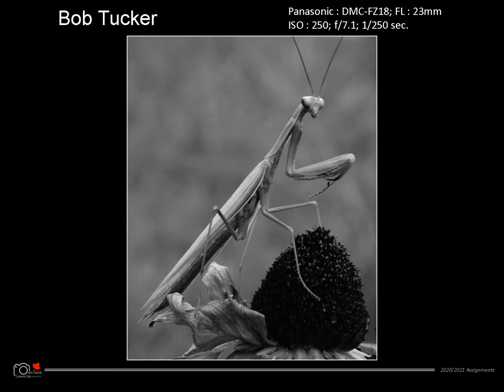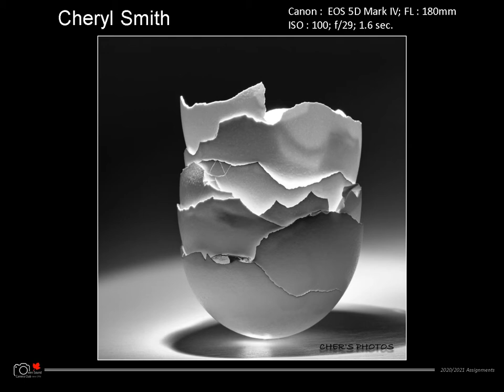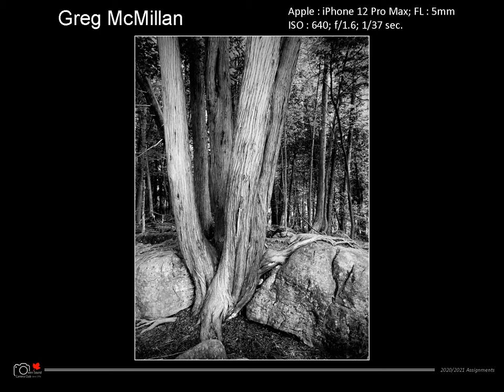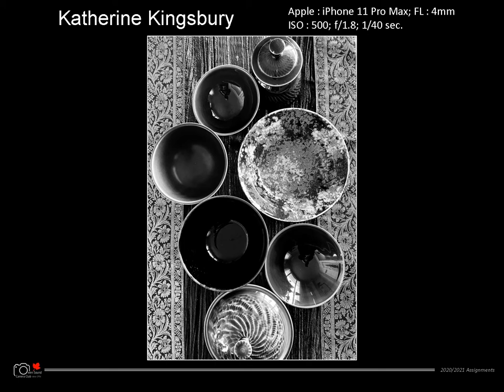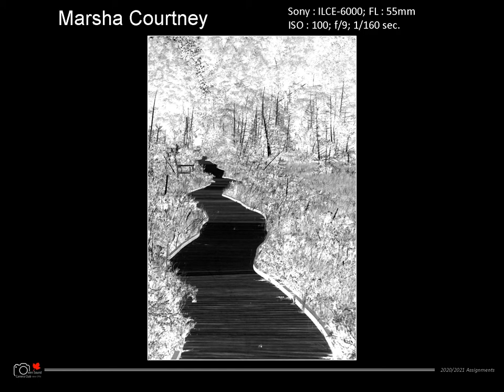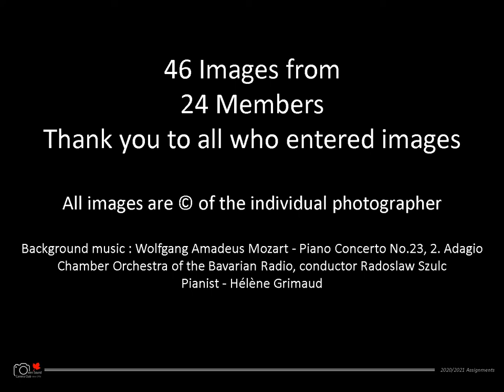Owen Sound Camera Club - August 2021 Assignment - Black and White